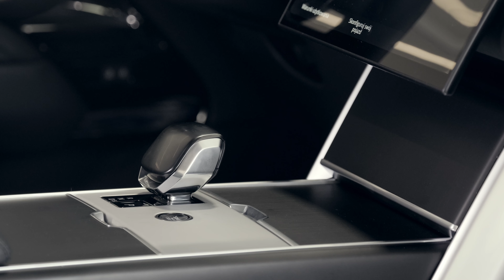2024 Range Rover SV V8 - Ultra Luxury SUV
Discover not only a unique design and the latest technologies, but also a luxurious interior that delights even the most discerning connoisseurs.